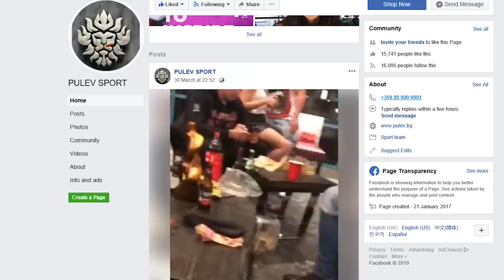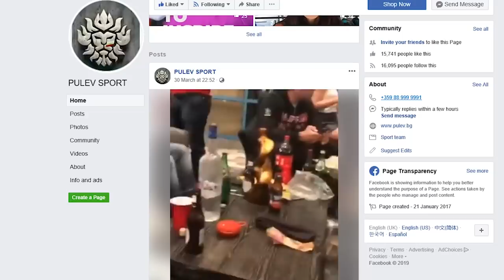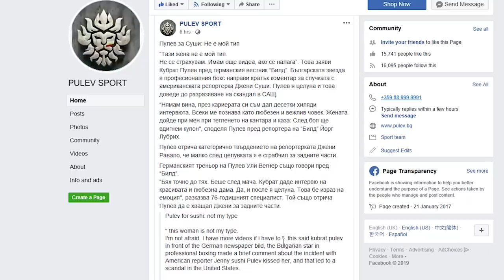KUBRAT PULEV SAYS HE HAS MORE REPORTER FOOTAGE TO RELEASE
Kubrat Pulev says he has more footage of Jennifer Ravalo to release if need be.

Boxing Squared